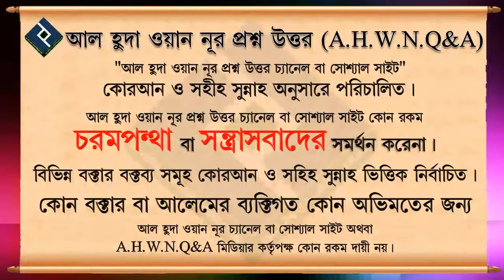লা হাওলা ওয়ালা কুওয়াতা ইল্লা বিল্লা এর অর্থ কি ᴴᴰ┇শাইখ বশির বিন আব্দুল্লাহ